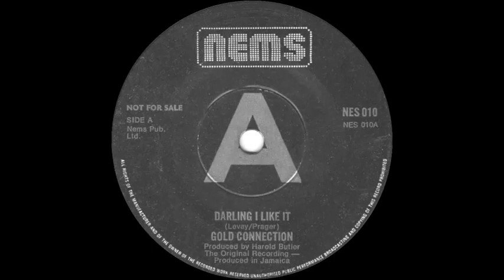Gold Connection - Darling I Like It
Issued in the UK on the NEMS label (NES 010) in April 1976.

Images courtesy of 45cat.com.